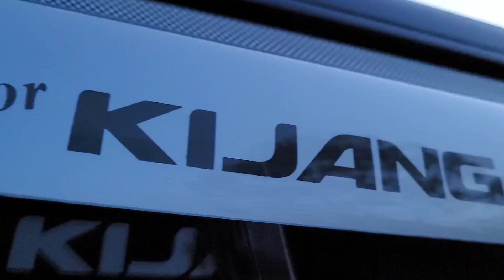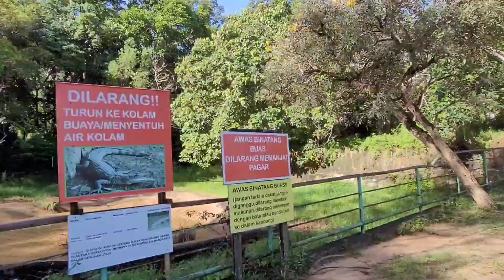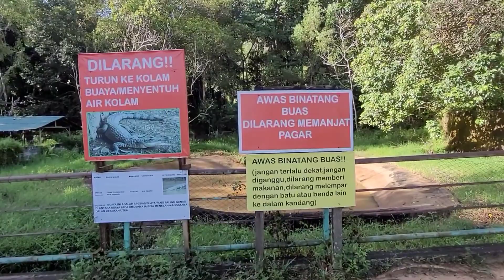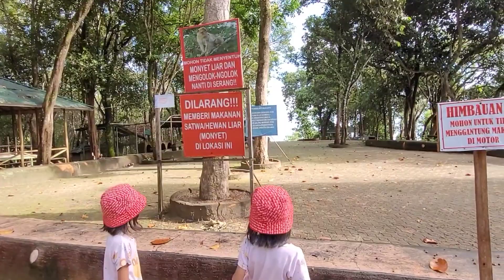Liburan Dan Edutrip di Tanjung Bajau Tempat Wisata Kebun Binatang di Kalimantan Barat Singkawang